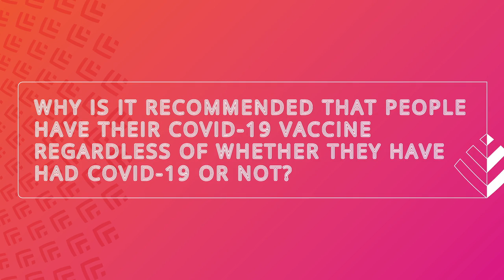Why should I be vaccinated if I’ve already had COVID-19?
Join us for conversations with Dr Noluthando Nematswerani as we dive into the detail around COVID-19 vaccines. In this episode Dr Nolu explains why COVID-19 vaccines are recommended for all adults in South Africa, even after we’ve recovered from a COVID-19 infection.